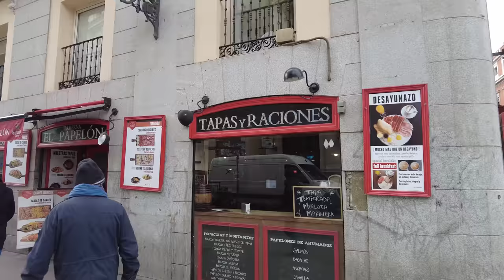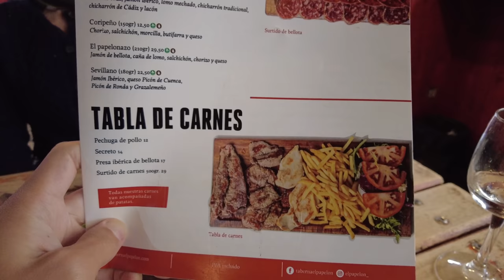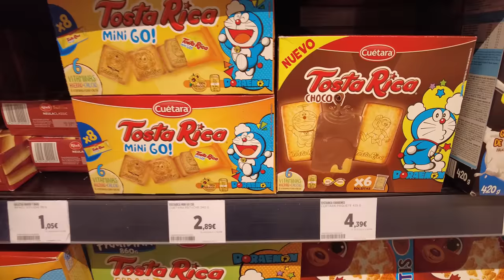Our first day in Madrid, Spain🇪🇸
■George’s Instagram